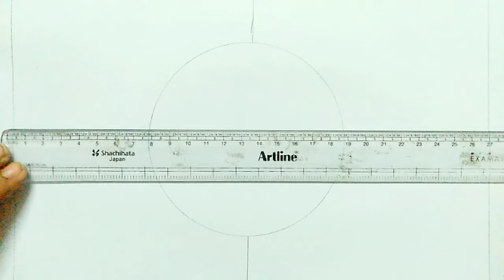World Earth Day Drawing || World Earth Day Poster Drawing Easy steps || Save Tree Save Earth Drawing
World Earth Day Drawing || World Earth
Day Poster Drawing Easy steps|| Save Tree
Save Earth Drawing || Pushpa Singh

Topic:
1)How To Draw Earth Day
2) Earth Day Poster Making,
3)Earth Day drawing competition,
3)World Earth Day Poster Drawing,
4)Save Earth Poster Drawing,
5) Poster Drawing,
6)save Tree save life poster drawing,
7)How To Draw Earth For Beginners
8)Mother Earth Day Drawing